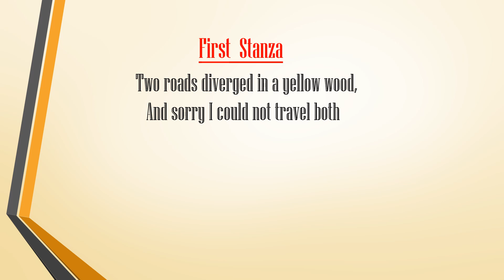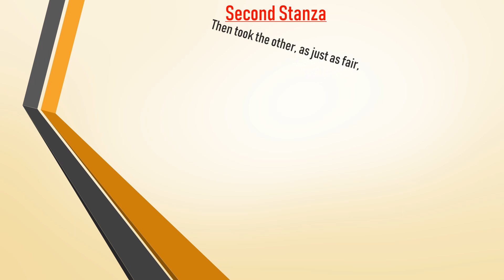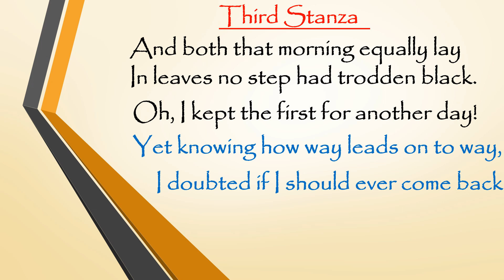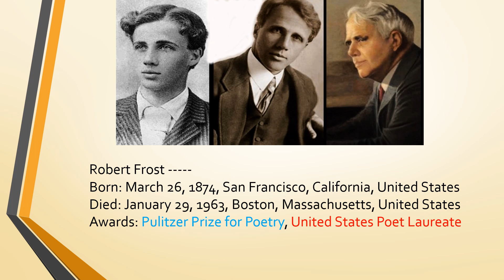The Road Not Taken by Robert Frost | বাংলা লেকচার | Bengali Lecture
"The Road Not Taken" is the most celebrated poem By Robert Frost. In this video, you can get Bangla summary with explanation of the poem in short.

If you want to read the summary, please visit this

10 Minute School এর জনপ্রিয় কোর্সগুলো কিনুন সুলভমূল্যেঃ
১. English for Govt. Jobs
২. Communication Masterclass by Tahsan Khan
৪. English Grammar Crash Course
৫. English Writing for Students
৬. ঘরে বসে Spoken English
৭. IELTS Course by Munzereen Shahid
৮. Spoken English for Kids
১০. সুন্দর ও দ্রুত ইংরেজি হাতের লেখা

Please stay with us for more videos and updates. Happy learning on YouTube. The texts/information I used in the video are collected from various websites like Wikipedia, SparkNotes, course hero, and Shakespeare. Org, Gradesaver, Lit chart, etc etc. Tags that I used in this video are Literature in Bangla, Tarek Aziz, English literature, Geoffrey Chaucer, Department of English, National University, Masters, Troilus and Criseyde summary in Bangla,